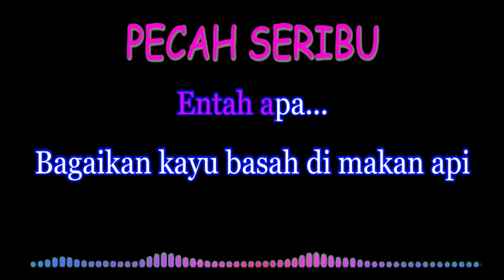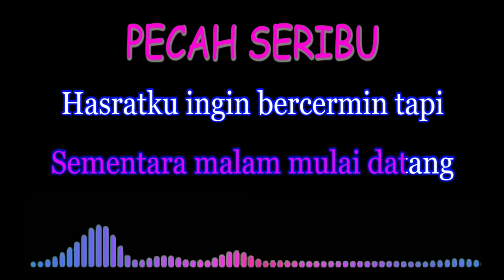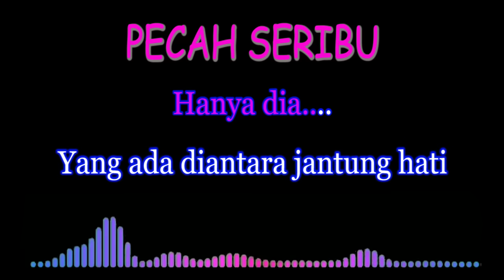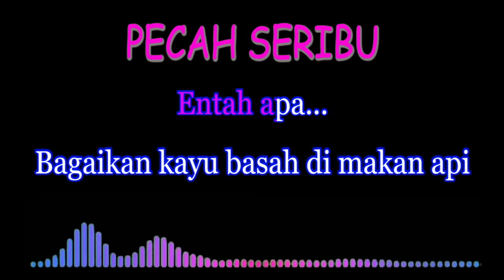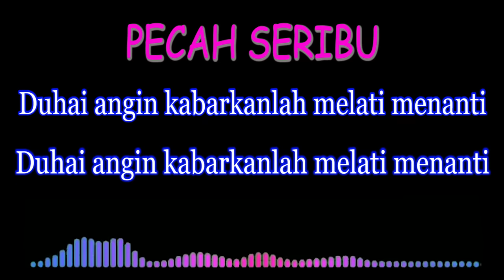Pecah Seribu Elvy Sukaesih Karaoke - Nada Cewek